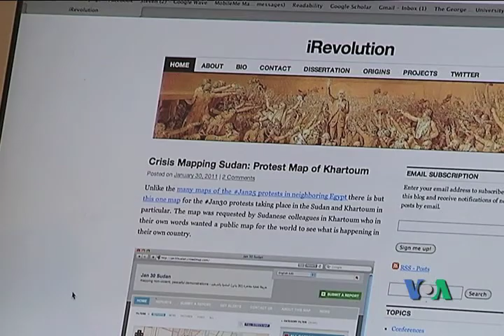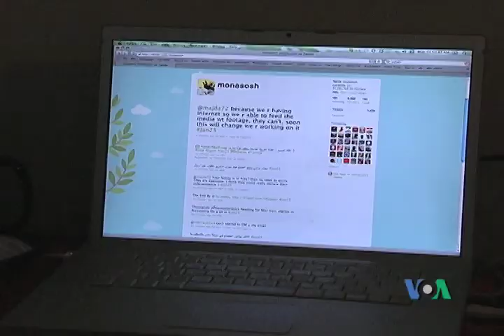Egypt's Revolution and How Burma can Relate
Egypt's protests have received attention and sympathy around the world, and the Burmese people can relate to the Egyptians' struggle for freedom. A student leader during Burma's 1988 protests, Aung Din of US Campaign for Burma explains the similarities and differences in Egypt's and Burma's revolutions.